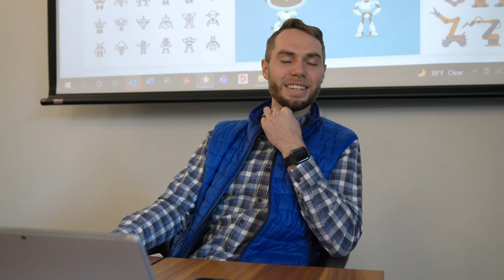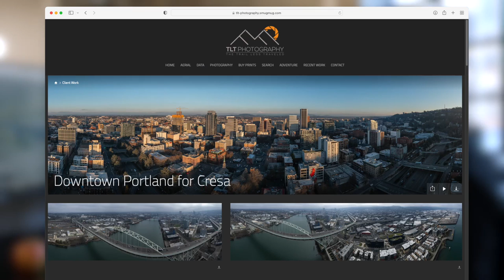What a day of shooting YouTube videos looks like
In this video we take you behind the scenes to see what our very first day of shooting content for our YouTube channel looked like. From the time Will comes by the office with his cameras, to all the check in's with the team, our process for creating videos feels really organic and natural (and hasn't really changed).

This video will also give you a tour of our space and a feel for what it's like working in the office on any given day.

ABOUT CRESA

Cresa’s presence in Portland dates back over 25 years, exclusively serving and advising small, medium, and large users of commercial real estate. We advocate solely for the occupier. Period.